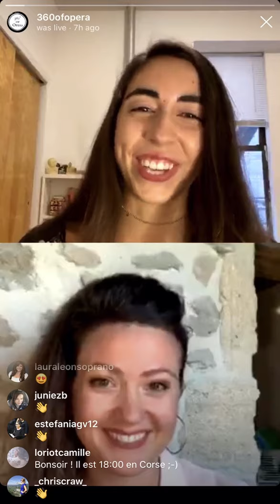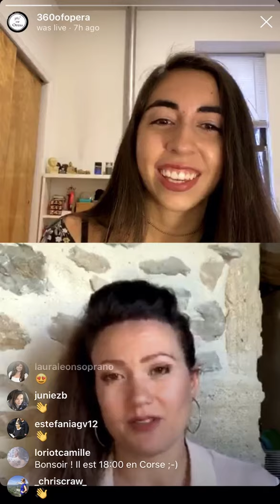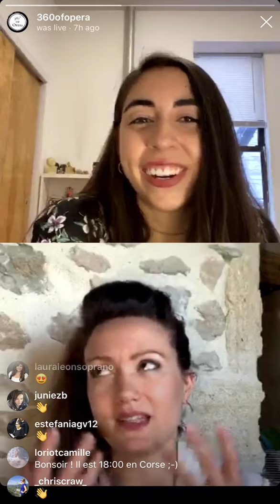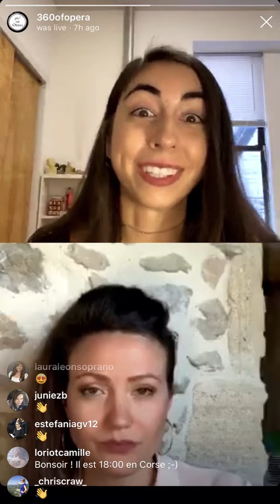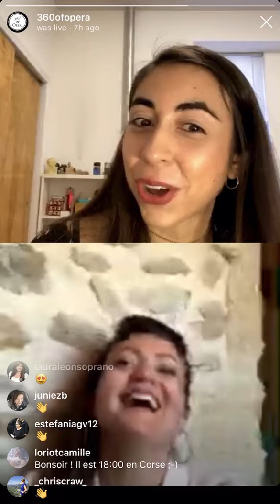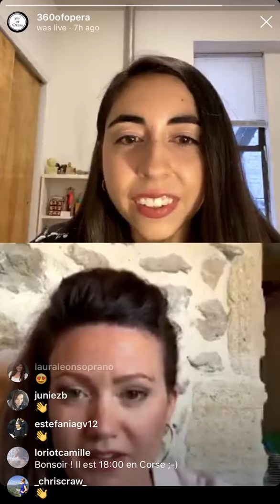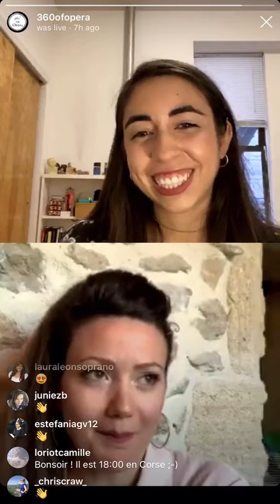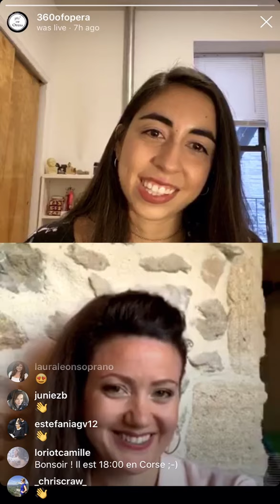JULIE FUCHS | Exclusive Interview on 360ofOperaLive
Thank you to everyone who tuned in for our Live Interview with French soprano Julie Fuchs!

We had a very interesting, positive chat and we loved your questions. If you missed the livestream, now is your time to catch up!

Guest: Julie Fuchs, soprano
Host: Eugenia Forteza